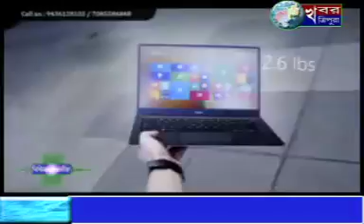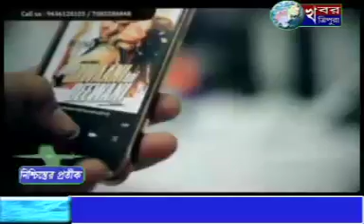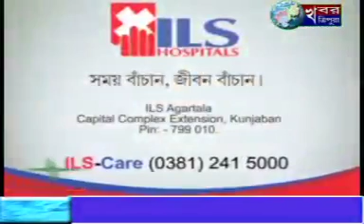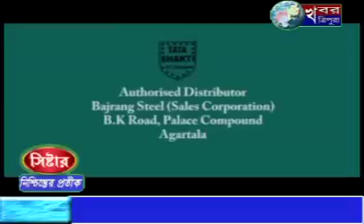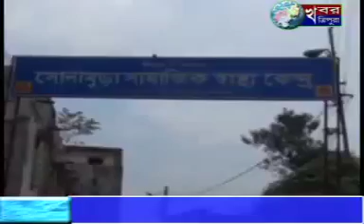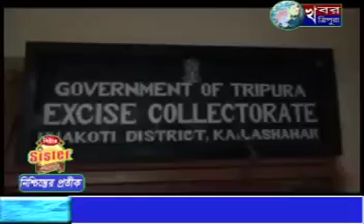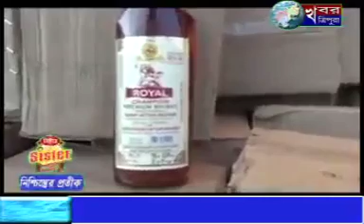KHABAR TRIPURA NEWS 11th November 2016